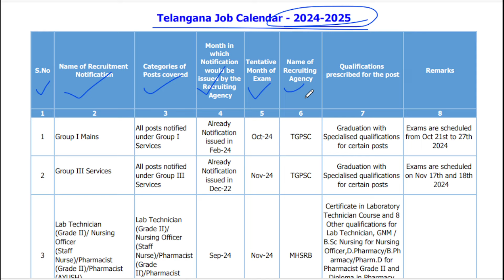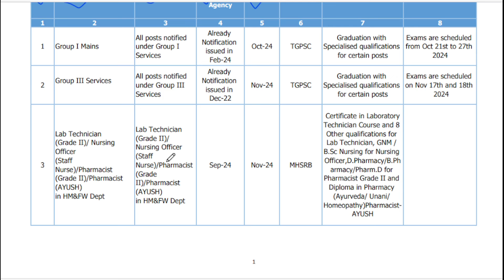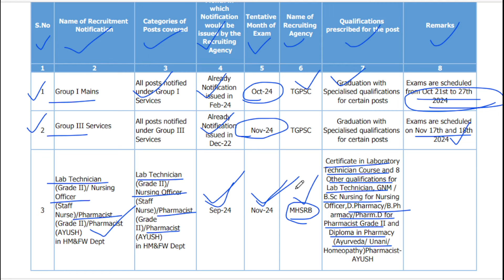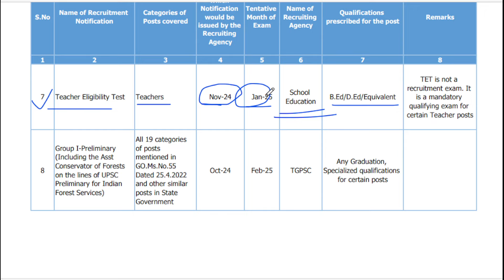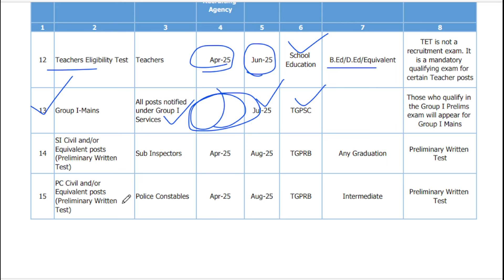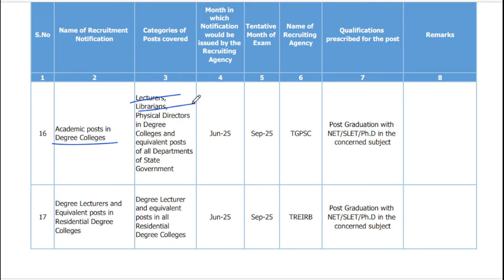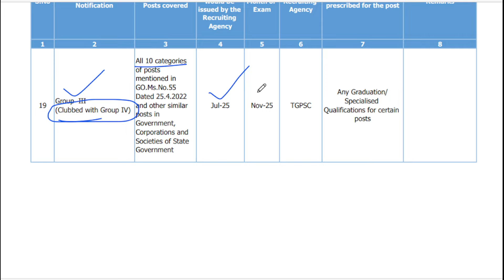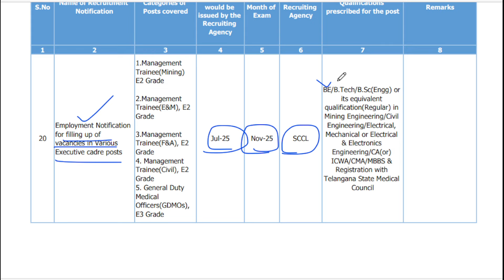job calendar telangana 2024 | job calendar latest news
Have Any Query? Ask Us.